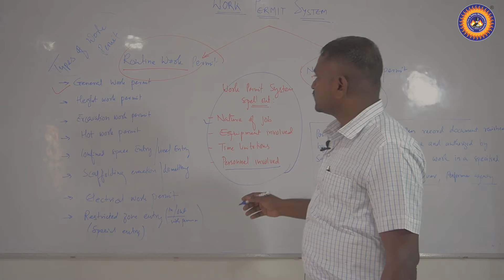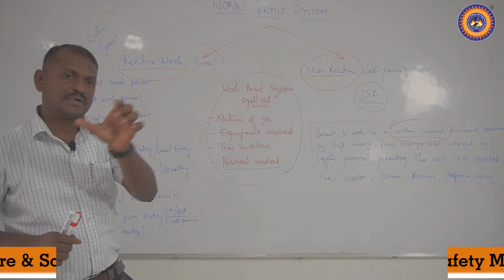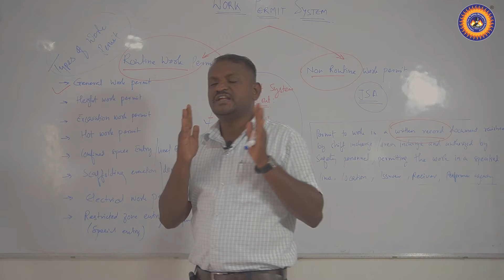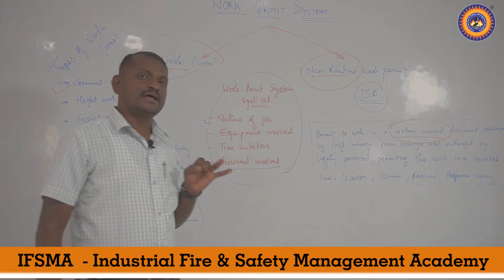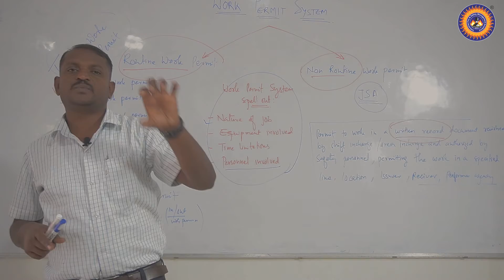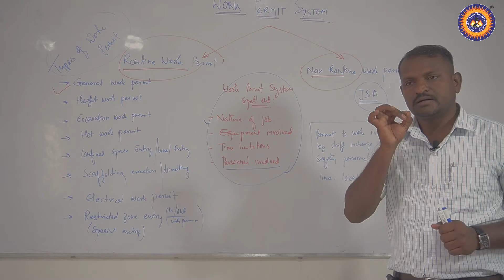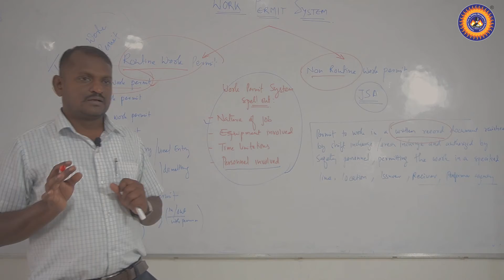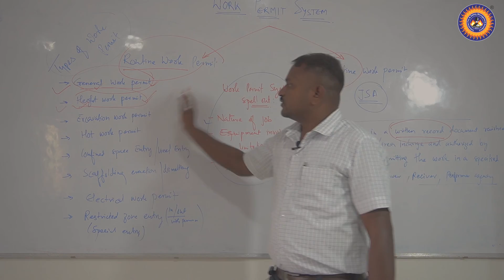Work Permit _ IFSMA - Fire & Safety college Vadodara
Work Permit System _ IFSMA - Fire & Safety college Vadodara
IFSMA - फायर एंड सेफ्टी एकेडमी में आपका स्वागत है। आप को बताया जाता है कि २०२० -२१ फायर एंड सेफ्टी के सभी कोर्स के एडमिशन ओपन हो गए है, तो आप जल्द से जल्द अपने एडमिशन के लिए रजिस्ट्रेशन करवा सकते हे, और आप के मनमे कोय सवाल हे तो इस( (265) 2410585, 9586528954,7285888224, 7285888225 नंबर पर कॉल करे। वेबसाइट

🔶 Courses
➖➖➖➖➖➖➖➖➖➖a

1. B.Sc. In Fire Safety & Hazard Management

2. Diploma In Fire & Safety Engineering

3. Post Diploma In Fire & Safety Engineering

4. Diploma In Industrial Safety Engineering

5. Post Diploma In Industrial Safety

6. Diploma In Environment Health & Safety Engineering

7. Fire Officer

8. Fireman

9. Driver Cum pumps Operator

10. NEBOSH-IGC-UK

11. IOSH-IGC-UK

12. OSASH- 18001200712 First-aid Training

13. B. Tech. In Fire & Safety

🏨Facility
🔰Highly Educated Faculty
🔰 Cooperative Staff
🔰Hostel
🔰Canteen
🔰Campus Interview
🔰Guest Faculty
🔰Sports ground

🏊Activities
🔰Group Discussion
🔰Trekking Camp
🔰Industrial Visit
🔰Social Activities
🔰Unit Test
🔰Sports ground

Work Permit System
safety work permit system pdf
work permit system format
hazard control methods
hazard control methods in order of line of defense
hazard control methods pdf
workshop hazards and control measures pdf
fire and safety course in vadodara
fire and safety course government college in gujarat
fire safety course in rajkot
fire and safety course government in vadodara
fire officer course fees